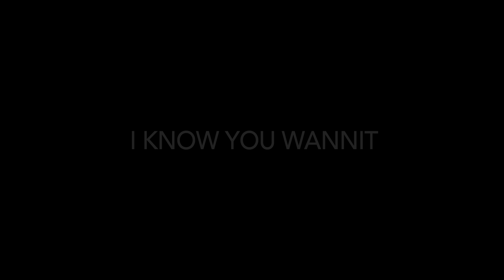Neon Hitch - I Know You Wannit [Official Video]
The official music video for Neon Hitch’s “I Know You Wannit.”

Cinematographer: Kevyn Delgado

Songwriter:
Neon Hitch

Co-writer:
Nick Nittoli